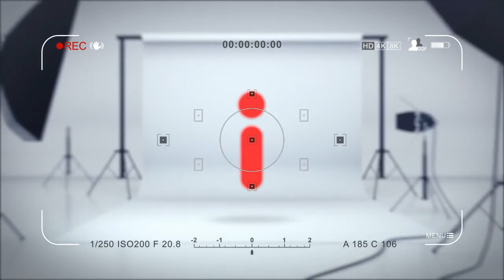ENFERMEIRA OBSTETRA QUEILA MARQUES FALA SOBRE PARTO HUMANIZADO E SEXO NA GESTAÇÃO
Enfermeira Queila Lopes esclarece dúvidas de internautas e dialoga com Cinthia Jullie e Lilian Lima sobre Parto Humanizado, sexo na gestação, entre outros temas importantes.